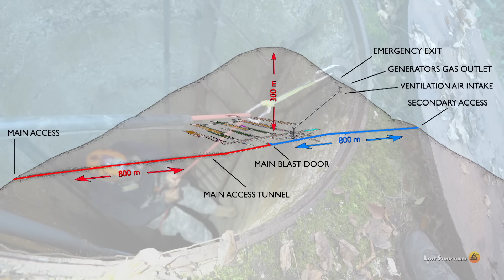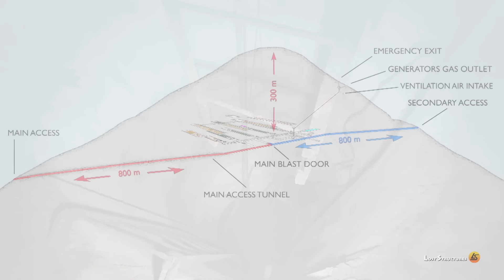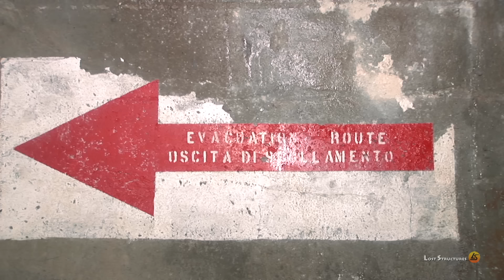Bunker di comando NATO della guerra fredda - Discesa nel pozzo di servizio (parte 1)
Un'esplorazione emozionante attraverso pozzi e cunicoli per raggiungere un grande bunker della guerra fredda, scavato nelle viscere di una montagna e abbandonato da decenni. In questo video vi proponiamo delle immagini esclusive della zona sommitale di questa opera gigantesca, che ci ha visti impegnati in due diverse esplorazioni per studiare accuratamente la struttura sotterranea e cercare di capire tutti gli accorgimenti che avrebbero permesso ai militari di sopravvivere ad un attacco con armi nucleari e gestire le fasi successive nell'eventuale ipotesi di un conflitto. Per decenni infatti questo bunker è stato un segretissimo sito della NATO tra i più importanti d'Europa, è può essere considerato a pieno titolo come uno degli emblemi della guerra fredda presenti in Italia.

Dopo mezz'ora di cammino si arriva vicino ai resti del recinto dell'ex area militare, ormai semi distrutto e nascosto nella boscaglia. All'interno, tra la fitta vegetazione, oltre ad una postazione di guardia con altana, si nasconde l'ingresso superiore della base NATO.
Il bunker antiatomico però si trova nelle viscere di questa montagna, a quasi 200 m di profondità, e si può raggiungere calandosi con la corda nel pozzo di servizio. La vecchia scala in ferro infatti è inutilizzabile perché interrotta in basso, ed è talmente corrosa che potrebbe staccarsi da un momento all'altro.

La discesa inizia attraverso un primo pozzo di una ventina di metri (dotato di scala inagibile) poi prosegue lungo un cunicolo inclinato che serviva come uscita dell'aria di ventilazione e per lo scarico dei gas dei motori Diesel. Si contano 16 rampe per un totale di quasi 700 gradini, con una pendenza attorno al 100%. Alla fine della lunga scalinata, si arriva ad un secondo pozzo di circa 35 m il quale è attrezzato con scale in ferro (7 sezioni in totale) , che risultano ancora in buone condizioni. Il pozzo termina in una serie di ambienti tecnici vicini alla sala macchine. Siamo finalmente all'interno dell'opera, nei pressi della galleria di accesso principale. Questa si sviluppa per quasi 1 km e mezzo sotto la montagna, ed è dotato di 2 entrate. A metà del tunnel si trovano le blast door dei 2 ingressi della base, quello principale e poco più avanti, il secondario.

La grande porta blindata anti atomica del bunker, pur avendo i meccanismi di chiusura bloccati dalla ruggine, risulta ancora in discrete condizioni, e nonostante il peso enorme, si riesce ad aprire senza grosse difficoltà. Nella seconda parte del video vi faremo vedere tutto quello che è rimasto all'interno dell'enorme complesso sotterraneo e vi racconteremo la storia della base, spiegando nel dettaglio anche gli accorgimenti tecnici e di sicurezza a prova di attacco atomico di questa segretissima installazione militare.

Le ricerche sono state fatte in collaborazione con A.I.S.F. (Associazione Italiana per lo Studio delle Fortificazioni)